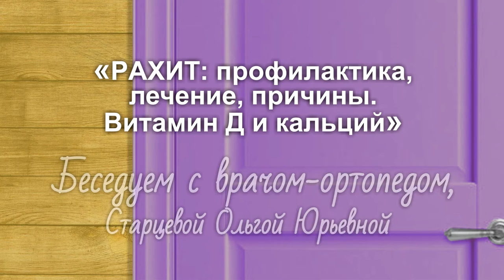Признаки рахита у детей.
Мы побеседовали с врачом-ортопедом - Старцевой Ольгой Юрьевной. Она ответила нам на разные вопросы - что такое рахит, как вырабатывается витамин Д, чем опасен рахит, как проводить профилактику рахита, как надо принимать витамин Д, признаки рахита, как меняется нервная система ребенка и пр.